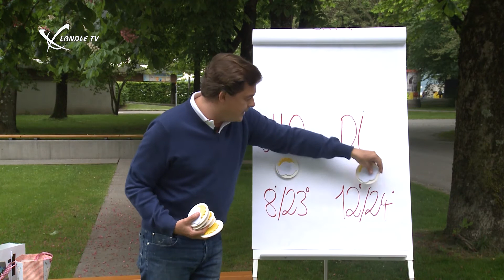Kachelmannwetter vom 20.05.2017